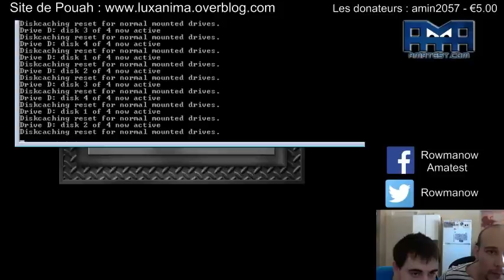Nawak game - #2 Police Quest SWAT - Quelques missions !